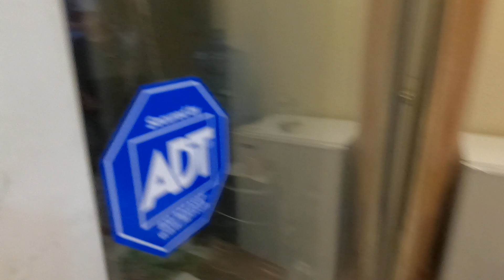INUMAN AT KWETOHAN | VID 17